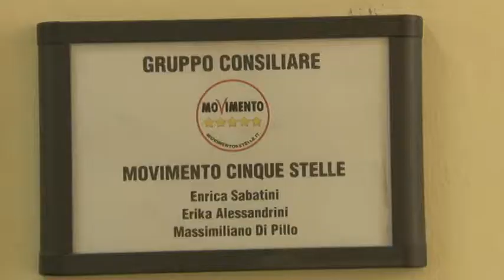Pettinari presenta interrogazione in Consiglio Comunale su infezioni da zanzare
Sorveglianza e risposta alle arbovirosi trasmesse da zanzare, e con particolare riferimento ai virus "Chikungunya", "Dengue" e "Zika". Questo il tema dell'interrogazione in Consiglio Regionale presentata dal consigliere del M5S Domenico Pettinari